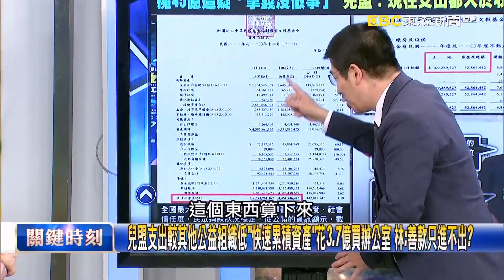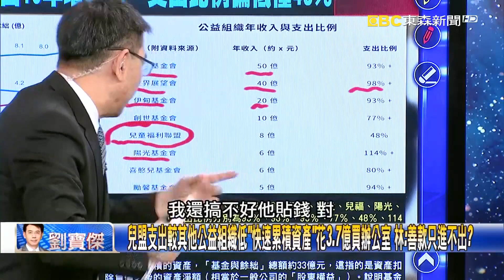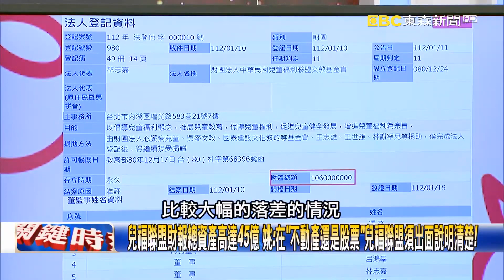兒盟社工涉「過失致死」遭上銬移送地檢署！ 林：探視報告疑造假將涉「偽造文書」！【關鍵時刻】20240312 5 劉寶傑 林裕豐 姚惠珍 張禹宣